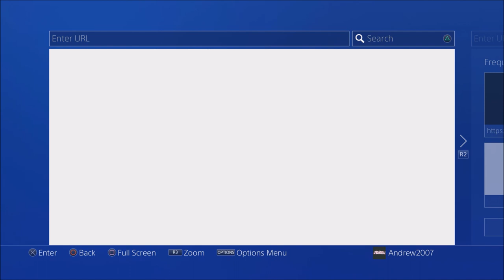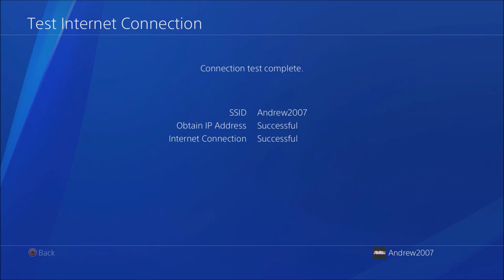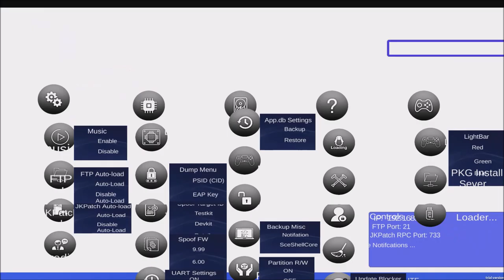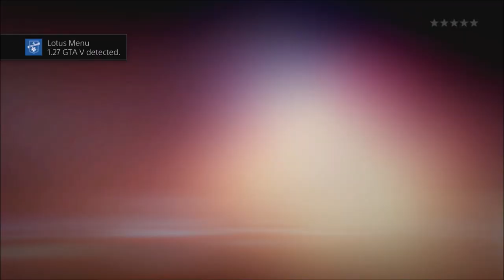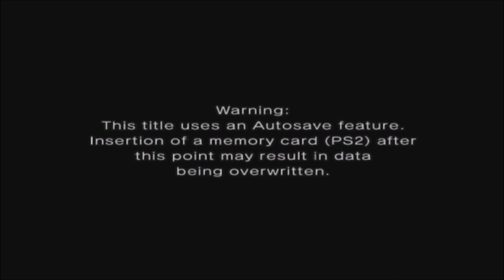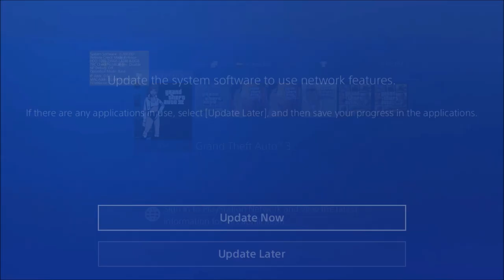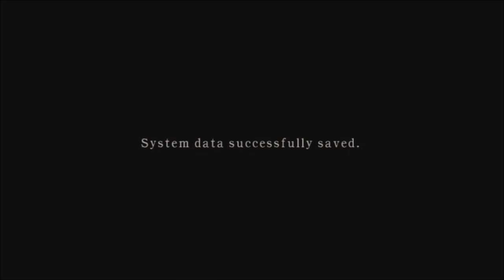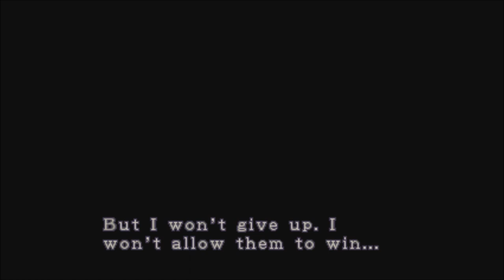How To Jailbreak Your PS4 In Under 2 Minutes In 2020 | What Can You Do With A Jailbroken PS4 In 2020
How To Jailbreak Your Playstation 4 In Under 2 Minutes | What Can You Do With A Jailbroken PS4 In 2020?

DNS IP:
First thing you do on either of these is DISABLE UPDATES, so no matter what you don't update or your console won't update automatically!
Website Host:
My XBOX Gamertag:
MrAndrew2007

My PlayStation 4 Username:
oAndrew2007o

Mr Andrew2007#2723
Mr Andrew2007#2007